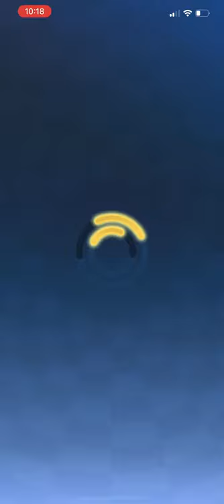Sonic Forces Speed Battle Super Sonic Vs Infinite!! 😱